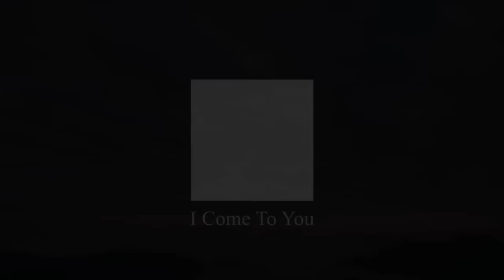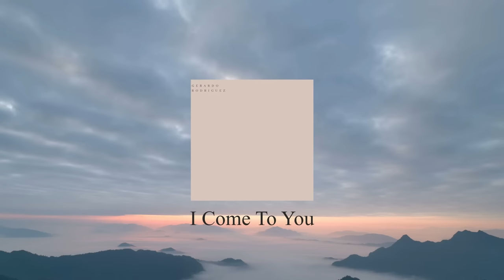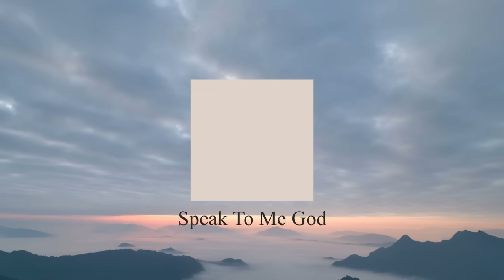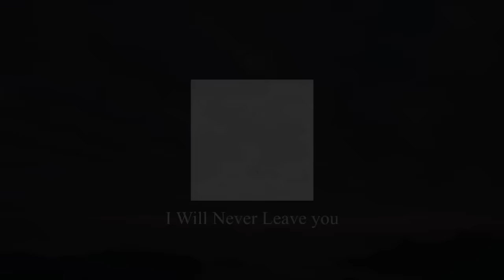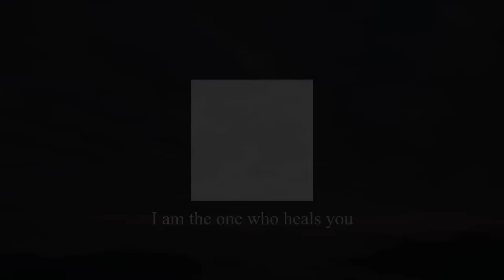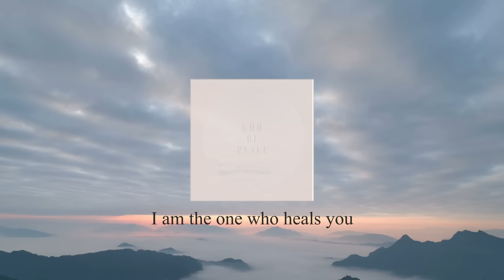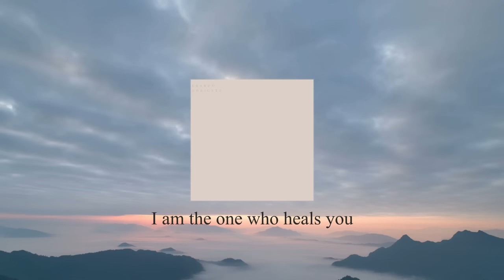GOD OF PEACE (Music For Anxiety) - 1 Hora de música para estar en Paz.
Gerardo Rodriguez is a Trumpeter and music producer. In his career he has played with world-class artists such as Marc Anthony, Prince Royce, Thalia among others. GOD OF PEACE is their latest production and is dedicated especially to curing Anxiety and Depression.

Gerardo Rodriguez es un Trompetista y productor musical. En su carrera ha tocado con artistas de talla mundial como Marc Anthony, Prince Royce, Thalia entre otros. GOD OF PEACE es su más reciente producción y va dedicada especialmente a sanar la Ansiedad y la Depresión.